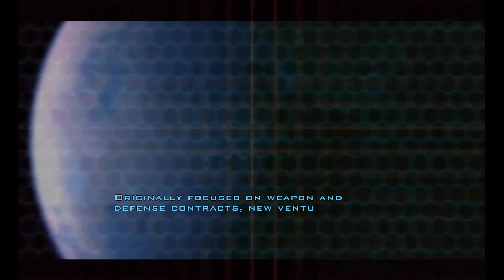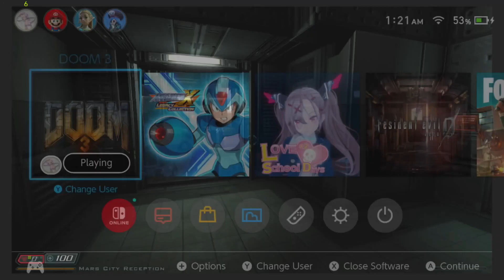DOOM 3 #1: So Much Lore!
For Halloween Season, we are trekking through DOOM 3 on the Nintendo Switch, one of my favorite shooters from its huge focus on lore and audio logs...